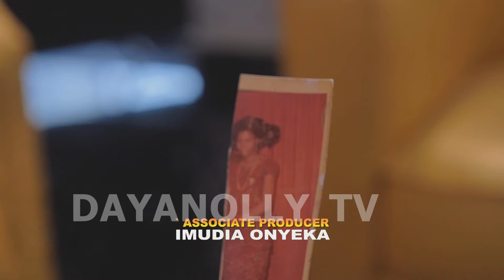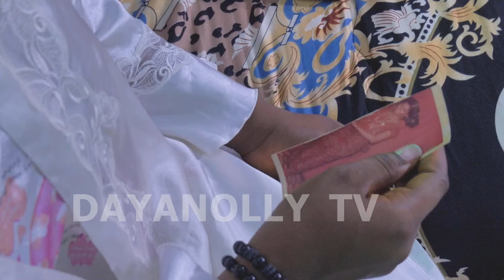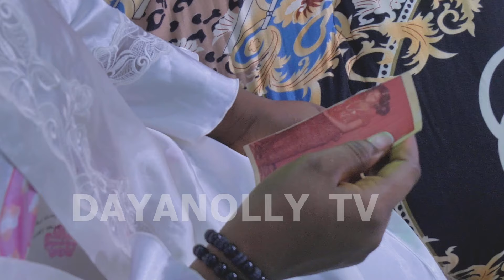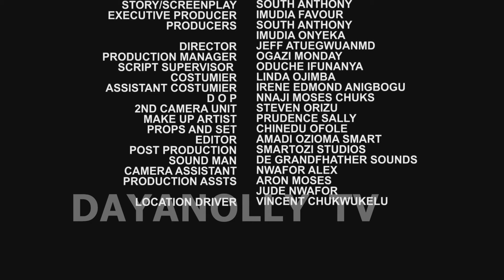THE WILL - HARRY B ANYANWU, DAVE OGBENI, PITAKWA, IMUDIA ONYEKA | LATEST 2024 NOLLYWOOD MOVIE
nollywoodmovies